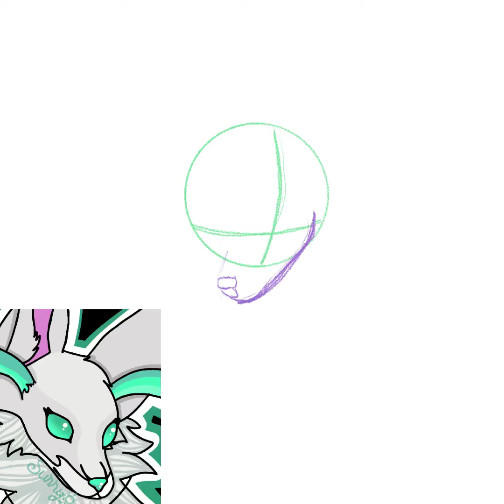Art commission for my cousin